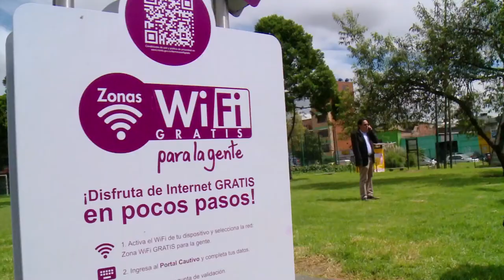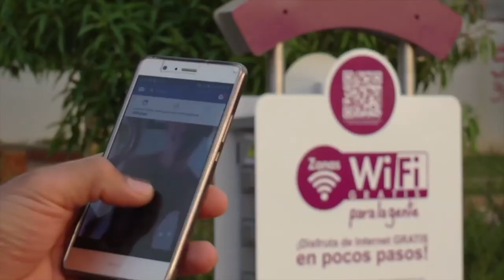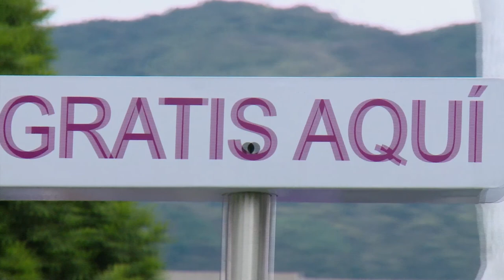Cuidados en la Red C41 N4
El manejo responsable de las zonas WiFiGratis, depende de nosotros. ¡Mira este vídeo y entérate de los cuidados que debes tener!